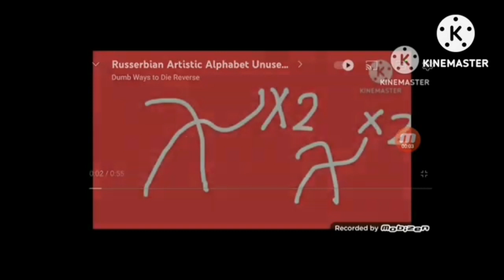Russerbian Artistic Alphabet Unused 10.0